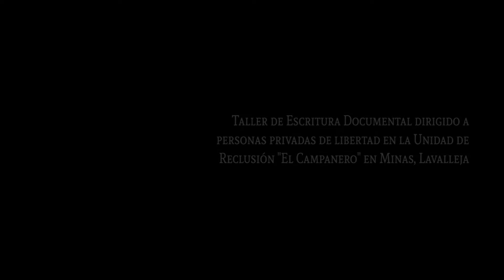Trailer ::TESTIMONIOS 01:: Documental en marcha en Campanero, Minas, Lavalleja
Taller  impartido por el Taller de Narrativa Documental de la Usina Cultural Santiago Vásquez con el apoyo logístico y técnico de la Usina Cultural Durazno y dirigido a  personas privadas de libertad en el Aula Móvil del I.N.R.